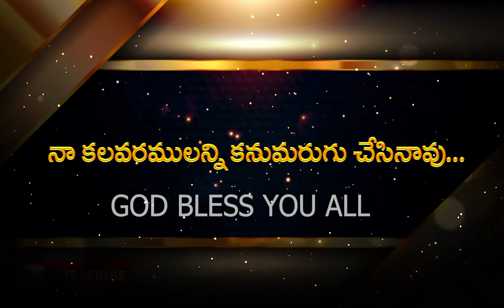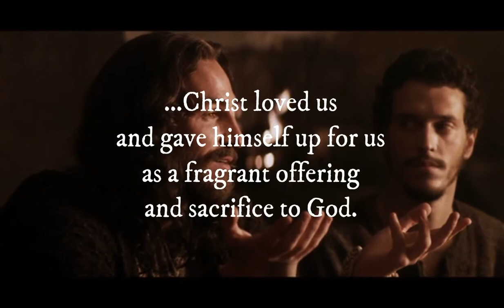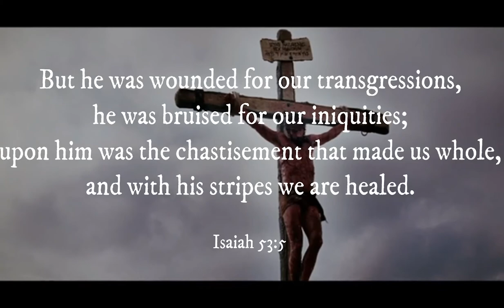TELUGU Blessing Songs ..[2].. God Bless You ALL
Latest Telugu Christan Short Film 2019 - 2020
 Latest Telugu Christan Short Film 2018 _ 2019
Latest Telugu Christan Short Film 2017 _2018
Telugu/Latest Telugu Christian Songs 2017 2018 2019
\ 4k christian latest songs \ 4k videos \ 4k songs \ 4k short films christian \ bhimamvaram